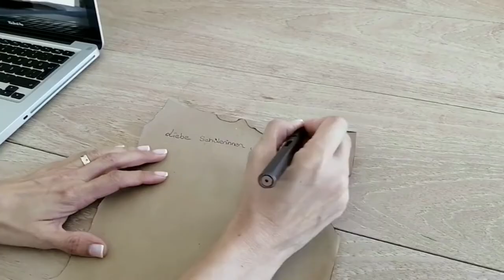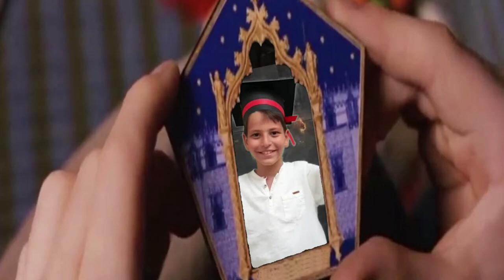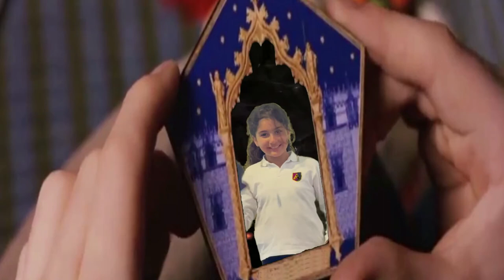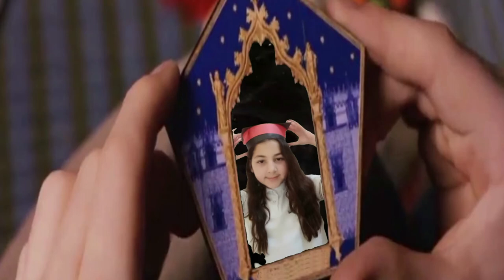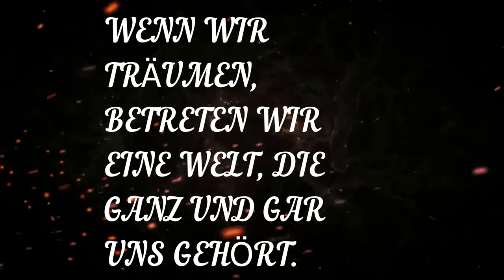4.Sınıftan 5.Sınıfa Geçiş